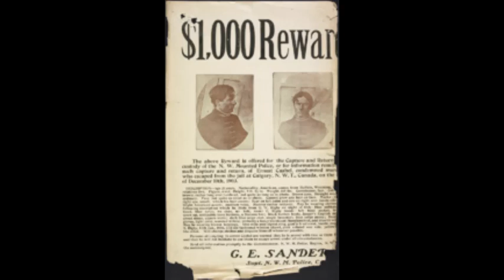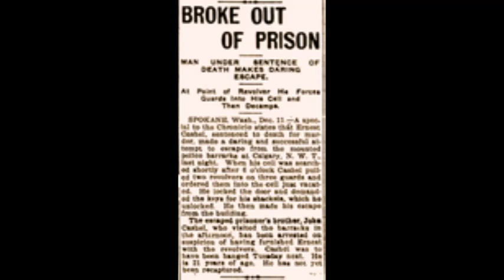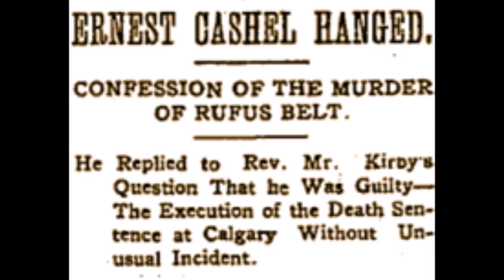The Curious Case of Ernest Cashel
American sent to the gallows in 1904 for murder after escaping custody - but the North-West Mounted Police eventually got their man